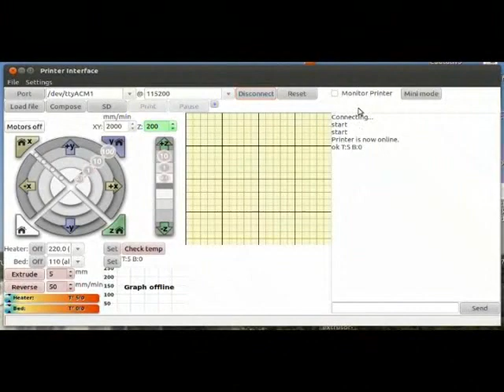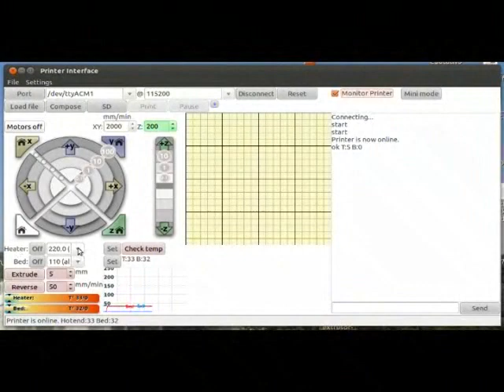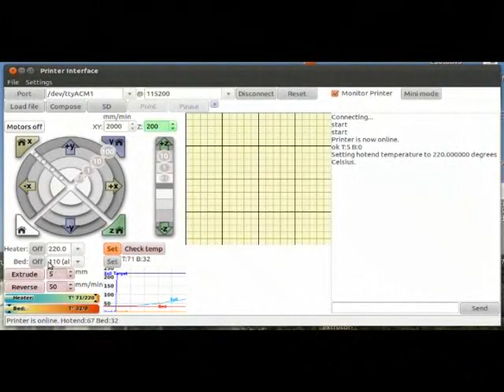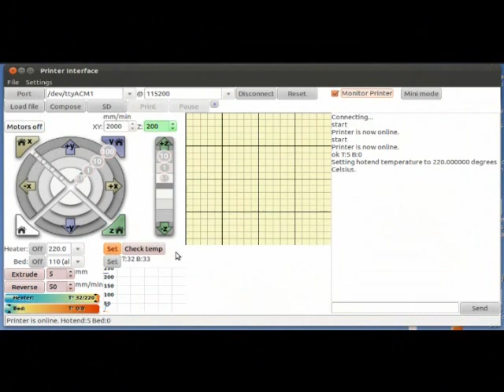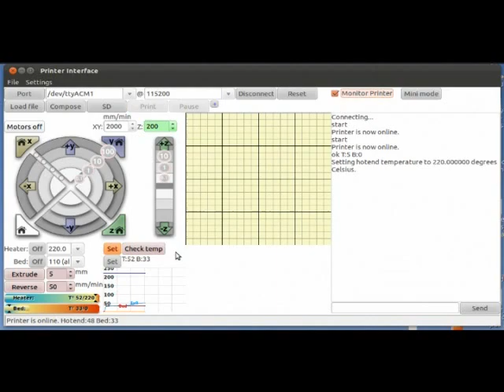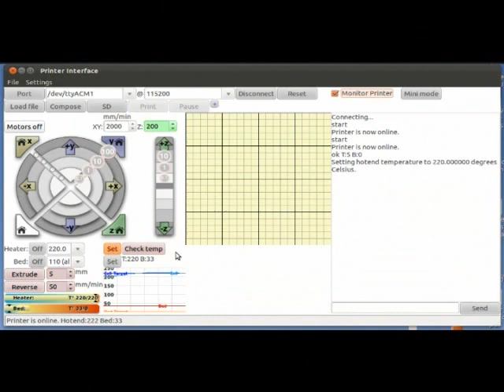Guia de montaje de la Prusa 2. Extrusor: Probando y colocando el hot-end (58/63)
Video tutorial sobre el montaje de la Reprap Prusa Mendel interación 2. Conectaremos y probaremos el hot-end (Budas). Luego lo colocaremos en el eje X, para realizar una primera extrusión manual.  Atentos a la PRUSATA BLANCA! (Vídeo 58/63)